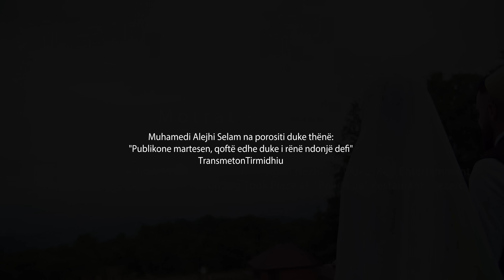Motrat Burrniku - Dasma Islame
Muhamedit alejhi selam na porositi duke thene: "Publikone martesen, qofte edhe duke i rënë ndonje defi"

Ork.: Agon Neziri
Video: RGB Entertainment

Executive Producer: Prod. XIMI